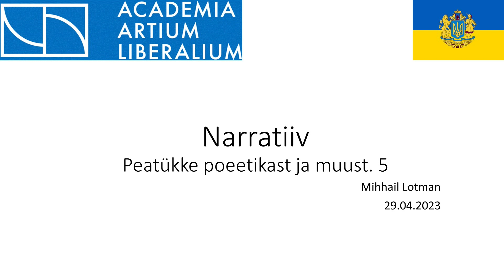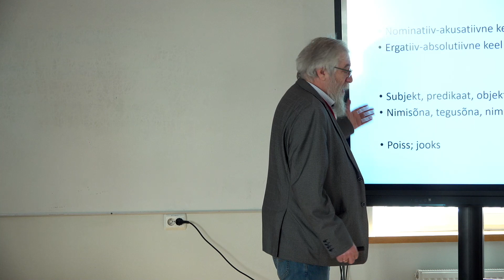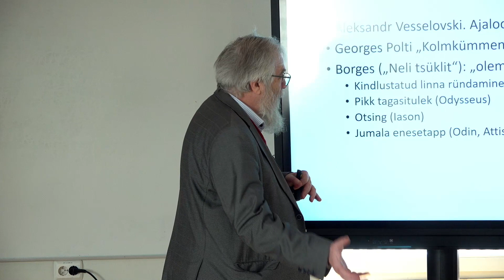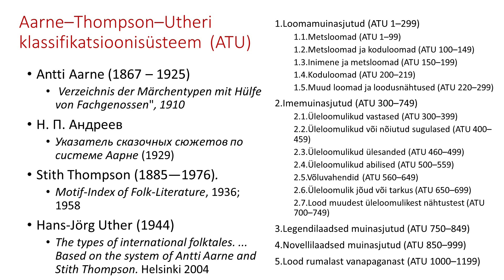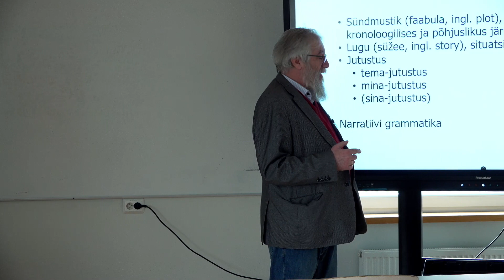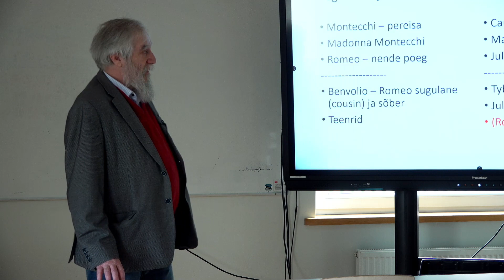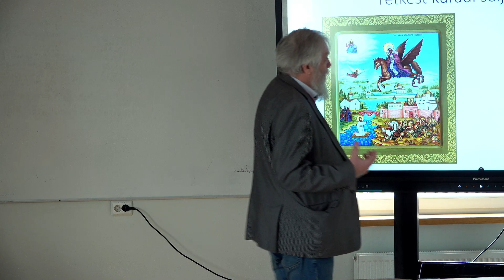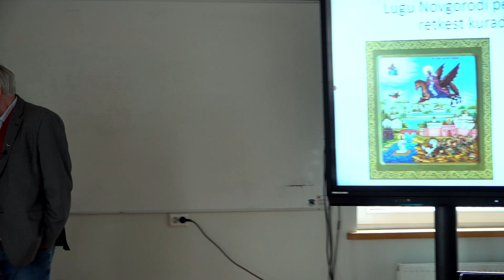Vaba akadeemia loeng 29.04.2023: Mihhail Lotman "Naratiiv, peatükke poeetikast ja muust. 5"